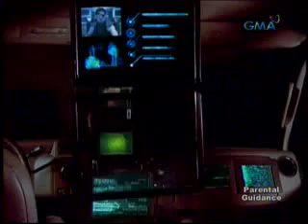Captain Barbell April 25, 2011 Part 5